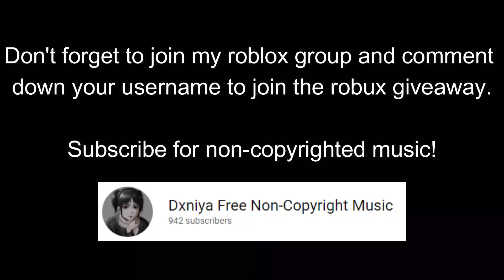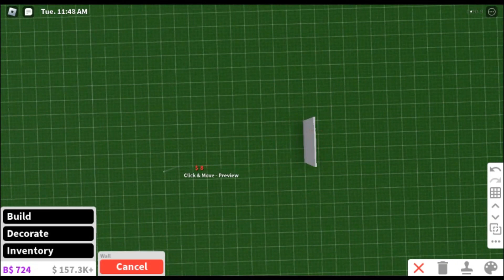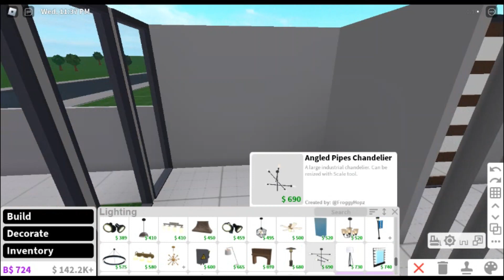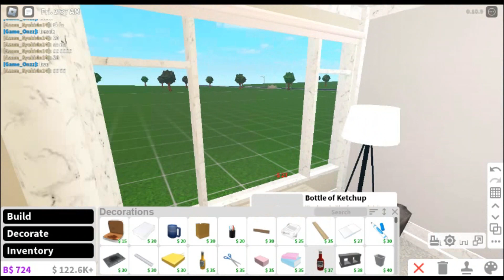NEW! BLOXBURG 2 STORY NO GAMEPASS | ROBLOX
➹𝗳𝗿𝗲𝗲𝘇𝗲 𝗵𝗲𝗿𝗲┊☁️

ʚɞ⠂𝘀𝗼𝗰𝗶𝗮𝗹 𝗺𝗲𝗱𝗶𝗮! 🐇

ʚɞ⠂𝗲𝗱𝗶𝘁𝗶𝗻𝗴 𝗶𝗻𝗳𝗼! 🕊️
꒰video editing⠂filmora X & adobe premiere pro꒱
꒰thumbnail⠂pixlr, roblox studio & blender꒱

ʚɞ⠂𝗺𝘂𝘀𝗶𝗰 𝗰𝗿𝗲𝗱𝗶𝘁𝘀! 🍙